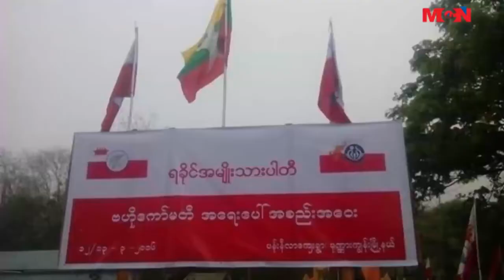ရခုုိင္အမ်ဳိးသားပါတီက အတိုက္အခံ တိုင္းရင္းသားႏိုင္ငံေရးပါတီအျဖစ္ ရပ္တည္မယ္လို႔ ေၾကညာ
အတိုက္အခံ တိုင္းရင္းသားႏိုင္ငံေရးပါတီအျဖစ္ ရပ္တည္မယ္လို႔ လူသိရွင္ၾကား ထုတ္ေဖာ္ ေၾကညာထားတဲ့ ရခုုိင္အမ်ဳိးသားပါတီက လႊတ္ေတာ္ကိုယ္စားလွယ္ေတြ လႊတ္ေတာ္အစည္းအေ၀းကေန ထြက္ၿပီး သပိတ္ေမွာက္ခဲ့ၾကပါတယ္။